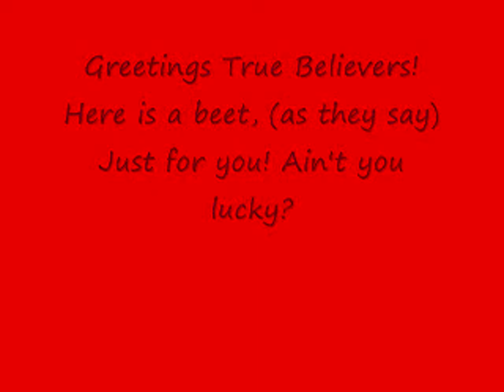youtube beat!.wmv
this would be me trying to create music for you the youtube viewer, weather or not I succeeded is up for debate, but I digress. Enjoy! ^_^